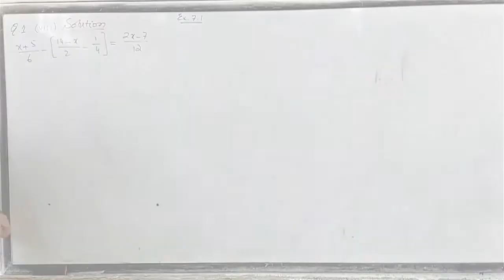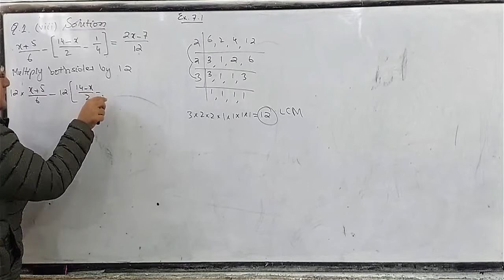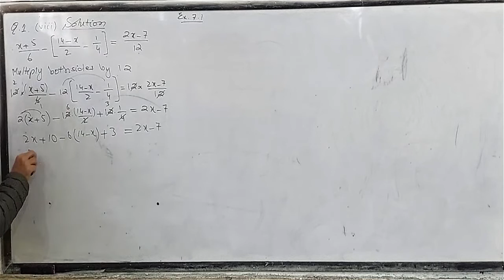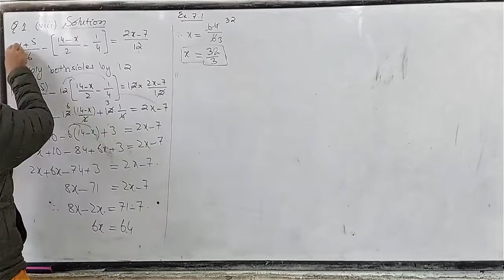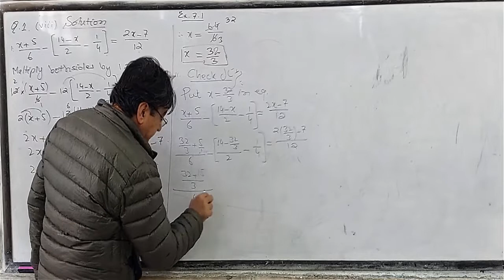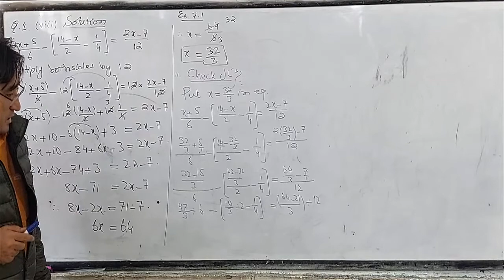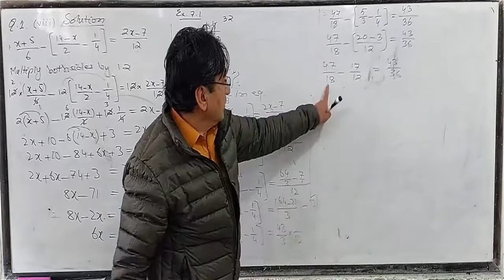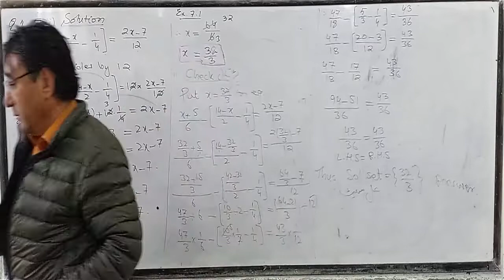9th Math Exercise 7.1 Question 2 (viii) |Balochistan Board | class 9 maths unit 7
Solve the following equations and check your solutions.
مندرجہ ذیل مساواتوں کو حل کریں اور جواب کی پڑتال بھی کریں۔

Equation involving absolute value
Absolute value
Absolute Value Equation
Steps for solving Absolute value equation
مطلق قیمت کی مساواتیں
مطلق قیمت
مطلق قیمت کی مساوات
مطلق قیمت والی مساوات کو حل کرنے کے مدارج

Raza Math Academy
بلوچستان بورڈ

9th math Exercise 7.2question 8  Balochistan Board
9th math Exercise 7.2question 9  Balochistan Board

ex 7.2class 9 maths
ex 7.2q2 class 9
math class 9 ex 7.2q 8
math class 9 ex 7.2q9

9thmath chapter 10 exercise 7.2question 8
9thmath chapter 10 exercise 7.2question 9
9th math part 1 chapter 10 exercise 7.2question 8
9th math part 1 chapter 10 exercise 7.2question 9

9th maths exercise 10.2
maths 11th class chapter 10
ex 7.2class 9
raza math,
riza math
reza math
raza math academy
Raza Math
Riza Math
Reza Math
Balochistan board,
Balochistan board Quetta
balochistan board quetta
quetta board
balochistan textbook
Baluchistan Textbook Board
Baluchistan Board
fsc quetta
Balochistan Textbook Board, Quetta
Balochistan Board Quetta
fsc maths balochistan board
10th maths blaochistan board Quetta
metric class balochistan board quetta
9th Class Maths Balchisstan Textbook Board, Quetta
9th Class Math Balchisstan Textbook Board, Quetta
10th Class Maths Balchisstan Textbook Board, Quetta
10th Class Math Balchisstan Textbook Board, Quetta
11th Class Maths Balchisstan Textbook Board, Quetta
12th Class Maths Balchisstan Textbook Board, Quetta
fsc maths balochistan board quetta
12th Class Maths Balchisstan Board, Quetta
11th Class Maths Balchisstan Board, Quetta
10th Class Maths Balchisstan Board, Quetta
9th Class Maths Balchisstan Board, Quetta
10th Class Math Balchisstan Board, Quetta
12th Class Maths Balchisstan Board, Quetta
12th Class Maths Balchisstan Board, Quetta